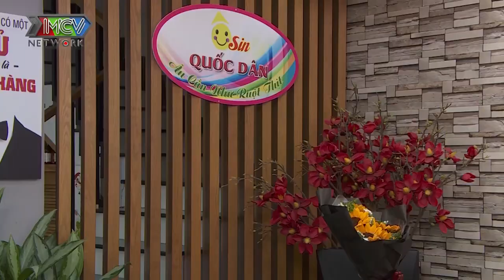Lật mặt công ty lừa đảo, gái miền Tây thành lập công ty Osin quốc dân - CÔNG TY OSIN QUỐC DÂN- TẬP 2